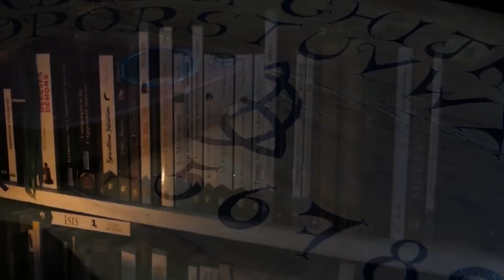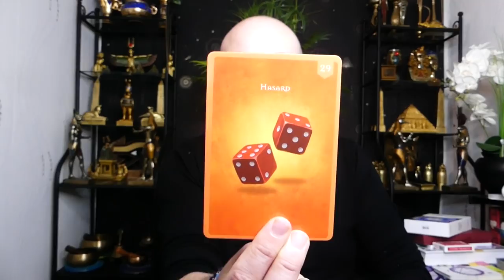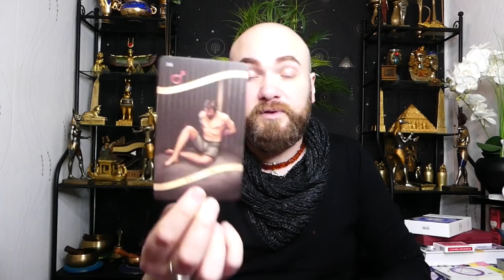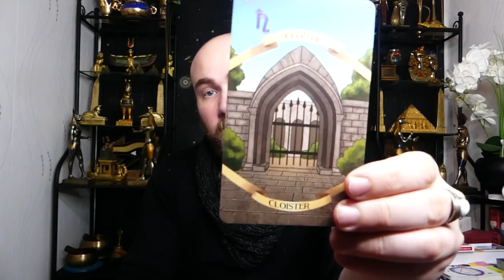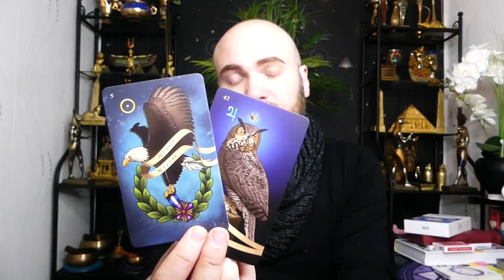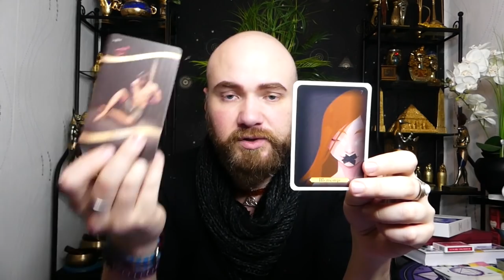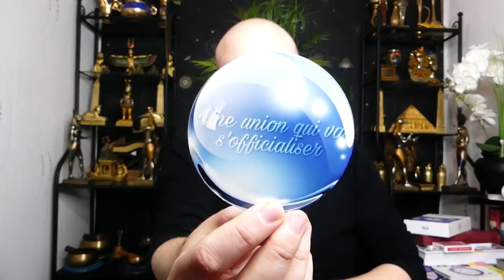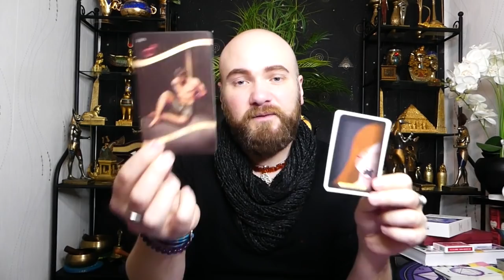🔮ÉNERGIES DU 29/11 AU 1/12/2021🔮